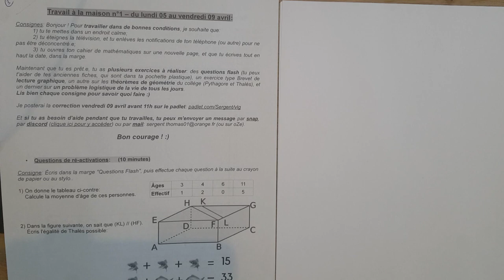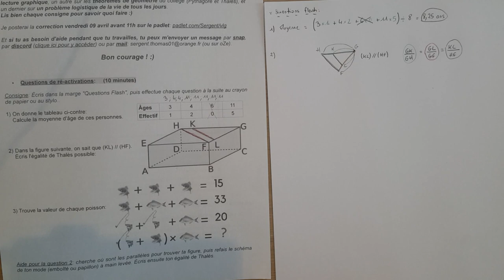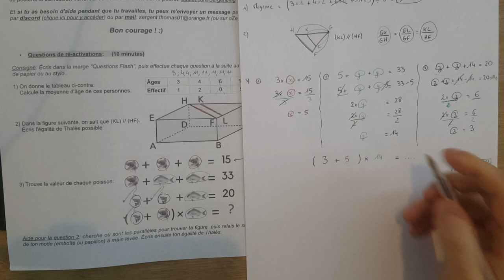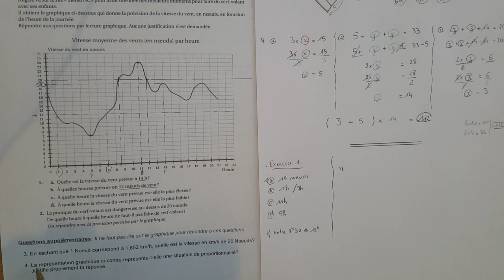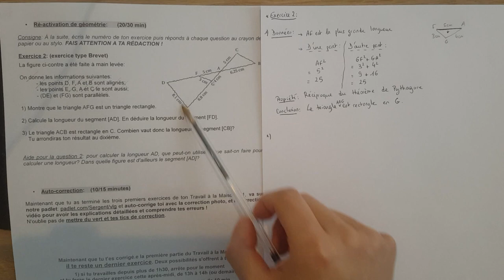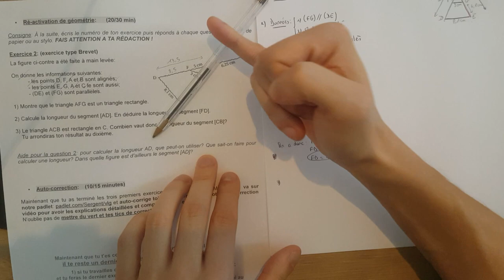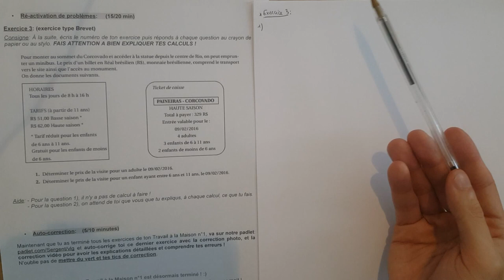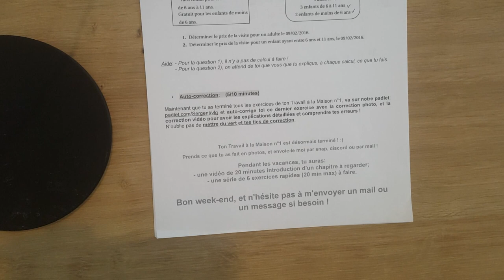[Correction - 3ème] Travail à la Maison n°1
Correction vocale du Travail à la Maison n°1
- Questions flash: 0:59
- Exercice 1: 17:19
- Exercice 2: 26:50
- Exercice 3: 44:17

®Bitmoji, par Snap Inc.